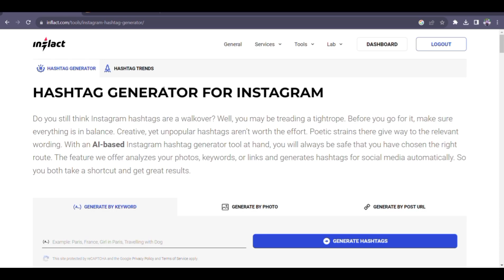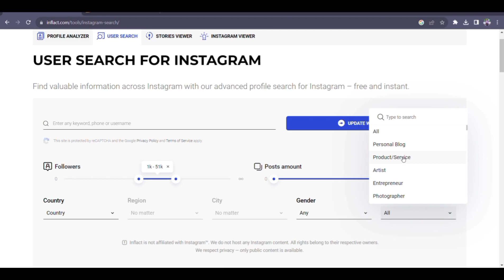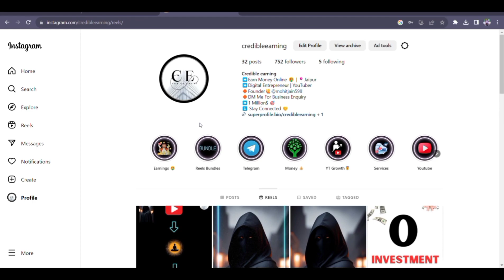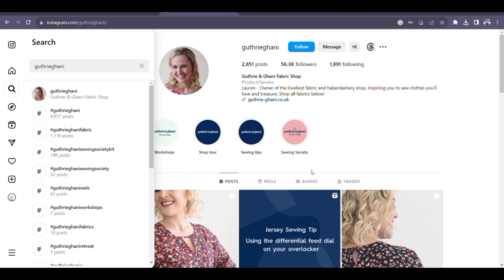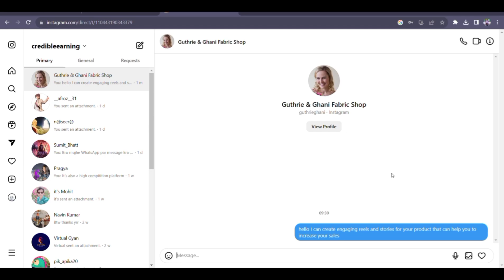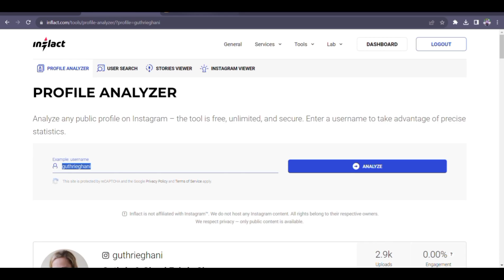Instagram Stories बनाकर पैसे कमाओ | Create Instagram Stories And Earn Money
🎖️Daily Motivation:- हर वो चीज जिसको पाने की आप कल्पना कर सकते है तो आप उसे पा भी सकते है !

About My channel ⬇
 financial freedom.

Keep Supporting 💌

Instagram stories aur reels se roj ₹3000 kaise kamayein
Insta reels aur stories se online earning
Instagram par stories banakar paise kaise kamaye
Insta reels banakar paise kamane ka tarika
Instagram par famous hone ke tarike
Instagram reels monetization in Hindi
Insta reels creator earnings
Insta reels aur stories ka business kaise shuru karein
Instagram influencer kaise banein
Insta reels aur stories se passive income kaise generate karein
Instagram content creation tips in Hindi
Instagram par brand collaboration kaise karein
Insta reels monetization eligibility criteria
Instagram monetization policy 2023 in Hindi
Instagram reels algorithm explained in Hinglish
Insta reels engagement tips in Hindi